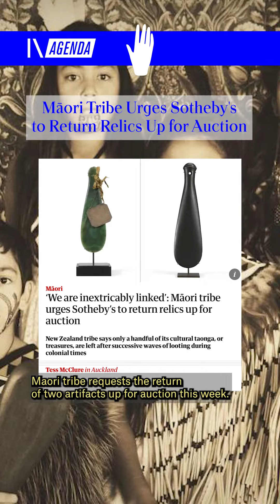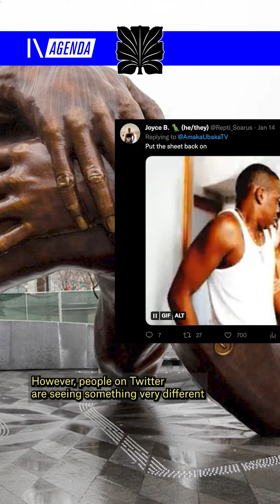What's on the AGENDA? Jan 13-17